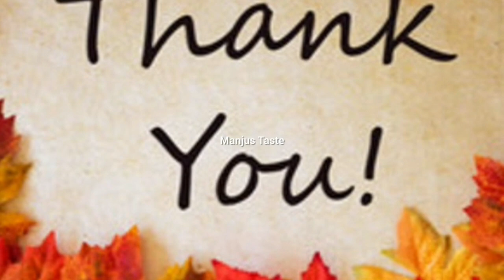കുഞ്ഞുങ്ങൾക്ക് വണ്ണം വെക്കാനും snacks ആയും നേന്ത്രപ്പഴം ഇതുപോലെ ഉണ്ടാക്കി നോക്കൂ /Banana Recipe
Banana Recipe

Banana -3nos.
Sugar(brown sugar is good)-1tbsp
Ghee-1tbsp

Healthy Cooking... Happy Life...